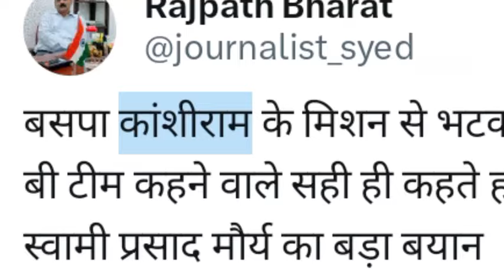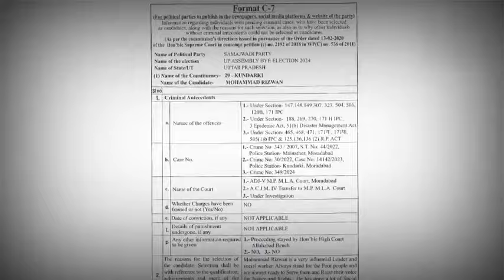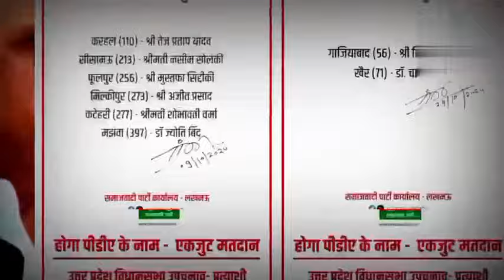जो कहा वही हुआ स्वामी प्रसाद मौर्य बसपा से पल्ला झाड़े, akhilesh yadav को बताए बढ़िया रणनीतिकार ?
जो कहा वही हुआ स्वामी प्रसाद मौर्य बसपा से पल्ला झाड़े, akhilesh yadav को बताए बढ़िया रणनीतिकार ? Akhilesh Yadav
Anupriya Patel
Awadhesh prasad
Rahul Gandhi
rld jayant chaudhary
Pallavi Patel
Ram Achal Rajbhar
Om Prakash Rajbhar
up election 2027 exit Pol
up election 2027 sarve
Babu Singh kushvaha
up election 2027
Indrajeet Saroj
Aakash Anand
Samajwadi party
shivpal Yadav
Katehri Election
Mayawati
Lalji Verma
by election up
Yogi Adityanath
Narendra Modi
Real Media News
Chandrashekhar Azad
up by election 2027